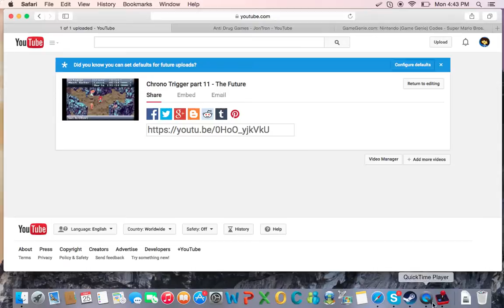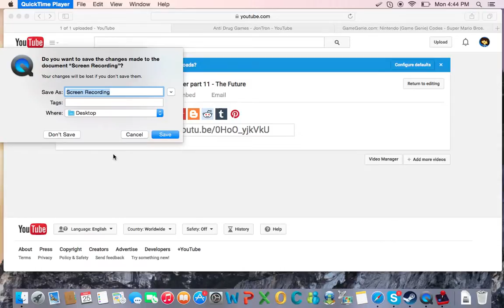Super Mario Bros part 3 - World 3